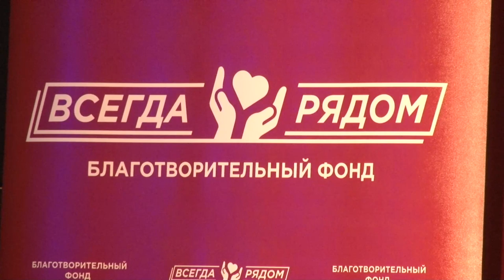Фестиваль «Модный возраст»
В Одинцове прошел областной фестиваль «Модный возраст - 2023». В нем приняли участие представители старшего поколения - участники клуба «Активное долголетие», которые прошли курсы макияжа, шитья и дефиле.